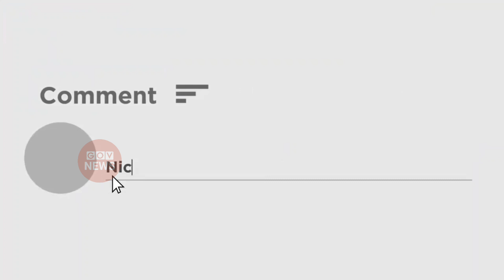Aaj ki taaja news l aaj ki taaja khabar l 27 March 2023 news weather update today | aaj ke samachar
27 मार्च 2023 आज ताजा खबर, Aaj ki Taaja Khabar, Today Latest Morning News in Hindi, हिंदी समाचार, हिंदी न्यूज़, आज की ताजा न्यूज़, आज का ताजा समाचार

Is video me aap desh dunia ki top badi khabaren dekhenge. Bite din desh me kya hua aur abhi kya chal raha hai.

आज की ताजा खबर, aaj ki taza khabar, aaj ki taja khabar, 27 March ki badi news in youtube, 27 March ki taja khabar YouTube par

27 tarikh ke samachar ● 27 tarikh ka news ● fatafat news ● mosam vibhag news ● today weather news ● weather news today ● mosam ki jankari ● Aaj ki taja news

Today Breaking News ! आज 27 मार्च 2023 के मुख्य समाचार बड़ी खबरें ● PM Modi ● SBI ● Bihar ● Delhi ● aaj ka taaja samachar ● aaj ki taaja khabar ● aaj ki taaja news ● aaj ka taaja news ● aaj ki taaja khabren

Hindi News Live: देश-दुनिया की इस वक्त की 50 बड़ी खबरें I 27 Minute 50 News I Top 50 I March 27, 2023

Aaj ka mausam ● Weather news report ● weather Forecast for India for March 27, 2023

Aaj ki news - DLS News aaj ki taza khabar 27 March ki news aaj ki badi khabre Live DLS news Today News bulletin.

27 March 2023 Up News Uttar Pradesh Ki Taja Khabar Mukhya Samachar CM Yogi samachar Clean News UP

uttar pradesh samet desh ke top states ki khabaren bhi hum aapake paas pahuchate hain. aap up ki khabaron ko dekhne ke liye niche lickhe keywords ko youtube par search kar sakte hain:

उत्तर प्रदेश की ताजा खबर ● उत्तर प्रदेश की न्यूज़ ● उत्तर प्रदेश की आज की न्यूज़ ● यूपी की न्यूज़ ● यूपी की ताजा खबर ● यूपी की खबर ● यूपी की खबरें ● यूपी की आज की ताजा खबर ● यूपी की ताजी खबर ● उत्तर प्रदेश के समाचार ● उत्तर प्रदेश के मुख्य समाचार ● उत्तर प्रदेश के ताजा समाचार